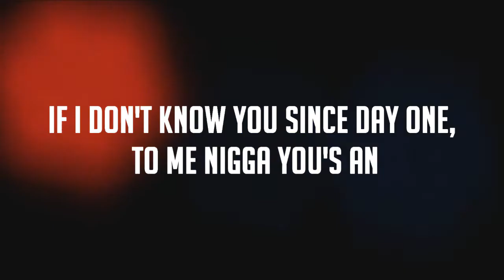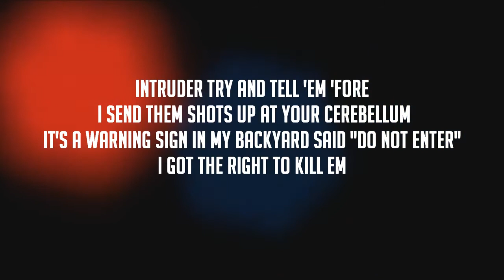Intruder - TAKEOFF (Lyrics) Music Video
Custom music video Created  by myself. ENJOY!

Takeoff Intruder
Takeoff Intruder lyrics
Itruder Lyrics Takeoff
Takeoff Intruder Music Video